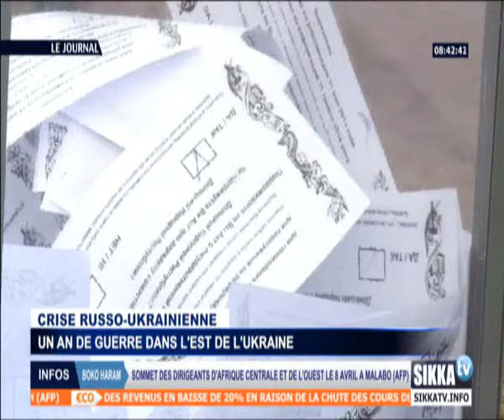JOURNAL SIKKA 07H 30 DU 06 04 15